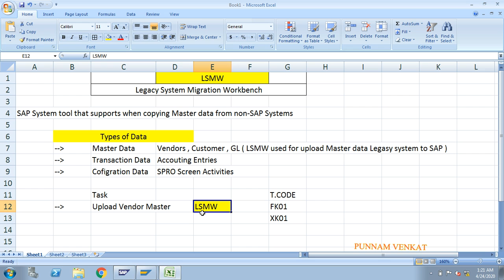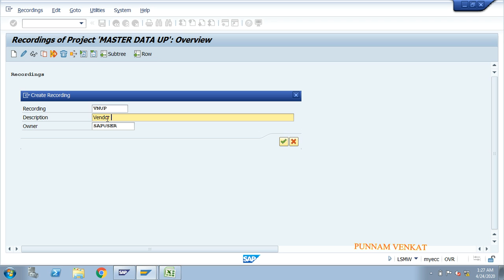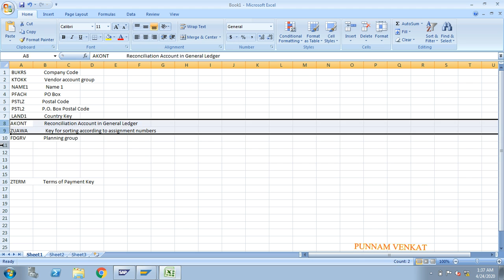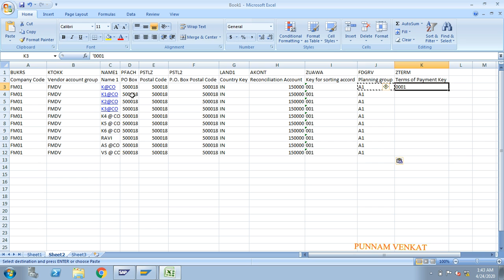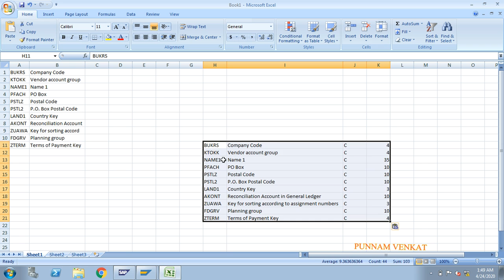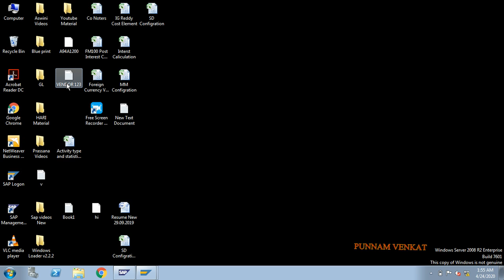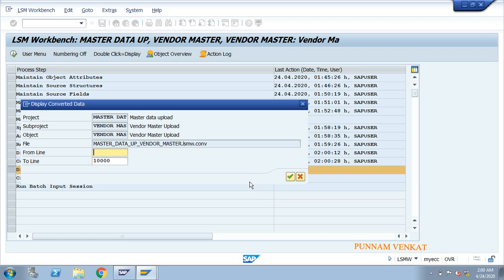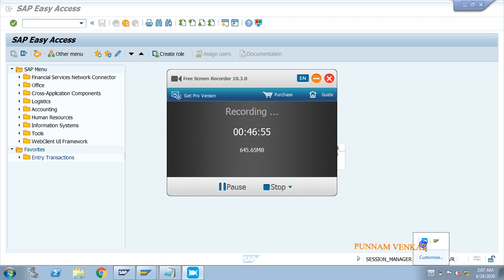SAP LSMW VENDOR MASTER UPLOAD